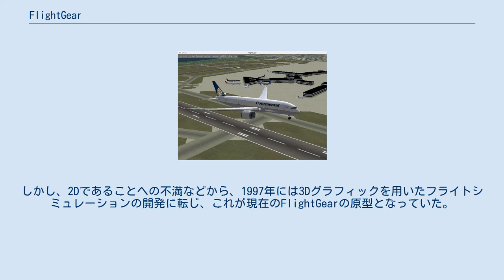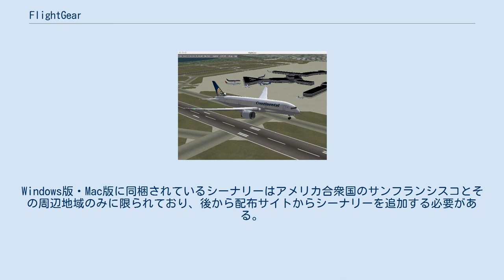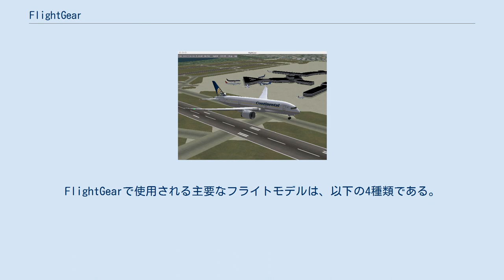FlightGear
FlightGear（フライトギア）は、オープンソースで開発され無料配布されている、クロスプラットフォームのフライトシミュレータである。
 1990年代、Curtis Olsenらは、無料で提供される2Dのフライトシミュレーションの開発を進めていた。
それが形となったのは1996年であったが、当時はOpenGLに未対応であり、3Dのフライトシミュレーションでは無かった。
しかし、2Dであることへの不満などから、1997年には3Dグラフィックを用いたフライトシミュレーションの開発に転じ、これが現在のFlightGearの原型となっていた。
2006年4月5日には0.9.10、2007年12月17日には1.0.0、2008年12月22日には1.9.0、2010年2月25日には2.0.0、2013年2月17日には3.0.0と、大きなバージョンアップを行っている。
 A-10のコックピット FlightGearでは、全世界のシーナリーを開発・配布しており、ほぼ全世界の空港が使用できる。
0.9.10からは、空母ニミッツも使用可能となっている。
Windows版・Mac版に同梱されているシーナリーはアメリカ合衆国のサンフランシスコとその周辺地域のみに限られており、後から配布サイトからシーナリーを追加する必要がある。
Linuxでビルド済みパッケージを利用する場合、配布者によって「本体」と「ベースパッケージ（シーナリー+機体）」である場合と、両者を一つのパッケージで提供している場合がある。
 航空機も同様で、初期データは限られたものとなっている。
FlightGearでは航空機データは、民間機を中心に開発されているが、近年は軍用機やヘリコプターも増えつつある。
しかし、ドッグファイトやコンバット機能などは装備されていない。
ヘリコプターのフライトモデルはYASimを改造したものなどがあるが、現在はまだベータとなっている。
 マルチプレイモードもあり、Google マップを使用した航空地図で飛行状況を確認できるようになっている。
1.0.0からは、他機とのチャットなどによる交信も可能となっている。
 また、1.0.0からは空中給油が標準で可能となっている。
2008年には山火事消火アドオンWildfireも開発された。
1.9.0からはマルチプレイ用の航空管制用の「機体データ」が作成された。
ただし、他のプレイヤーが管制に従うとは限らず、またAI機の管制もできない。
 FlightGear本体は、C++を中心とした言語で記述されている。
3DグラフィックスはOpenGLを使用しており、1.0.0まではライブラリにPLIBを採用していた。
しかし、1.9.0からはOpenSceneGraphに変更された。
また、nasalスクリプトをサポートしており、機体の電装品の動作や、先述の空中給油、Wildfireなど、広範囲に利用されている。
 航空機やビルディングなど3Dモデルのデータは、Blender、AC3D等を利用して、AC3D形式（.ac）で作成されている。
またビルディングなど一部分はSketchUpを利用して作成される事もある。
 また、上記の3Dモデルに貼り付けるテクスチャは、PLIBを採用していた1.0.0まではrgb形式に限られていたが、OpenSceneGraphを採用した1.9.0からはpng等も利用可能になった。
 もともとFlightGear本体の開発は、プラットフォームごとで大部分が共通した機能で行われている。
しかし、Mac版においては、もともとのバージョンの上、更にアップグレードが行われ、順次公開されている。
 FlightGearの航空機は、フライトモデルと呼ばれる規則的な機体スペックを入力して作成されている。
FlightGearで使用される主要なフライトモデルは、以下の4種類である。
 過去には、LaRCsim、balloon等のフライトモデルが使用されていたが、UFO以外の上記3種に置き換えられ現在ではあまり使用されない。